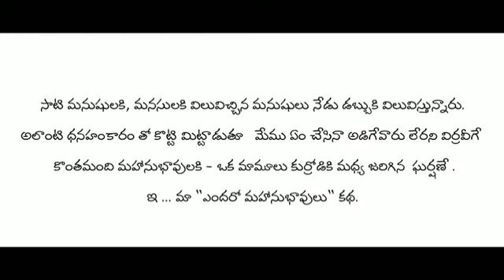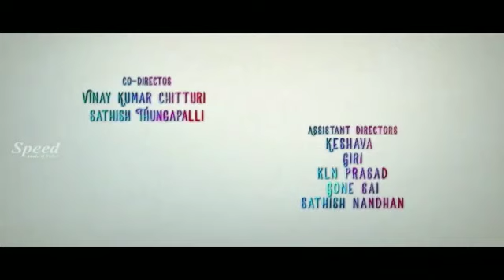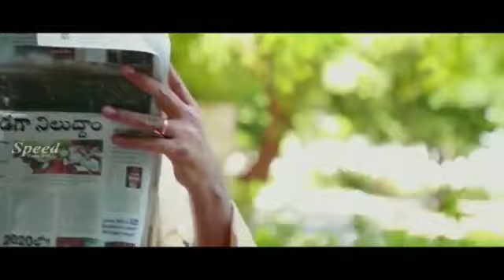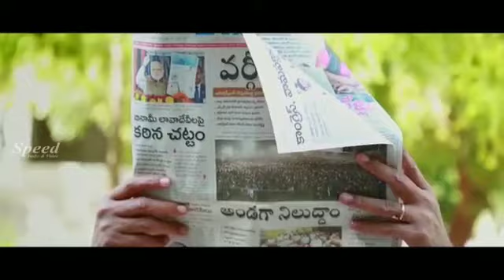Yaathum Tamil Movie Part 1| Latest Action Dubbed Film